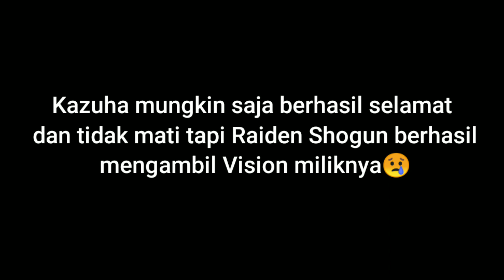KEMATIAN KAEDEHARA KAZUHA | GENSHIN IMPACT INDONESIA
Menurut kalian bagaimana nasib Kazuha di story selanjutnya? Tulis opini kalian di kolom komentar dibawah ini ya

Is Kazuha Gonna Die? ;(
Kazuha is going to die in 2.1 ?Genshin Impact
Remember when they said someone is dying in Inazuma? NOT KAZUHA PLEASE

Kalian juga bisa support channel ini dengan traktir klik link berikut⇩⇩⇩

Ingfo mabar  join Discord disini brow!